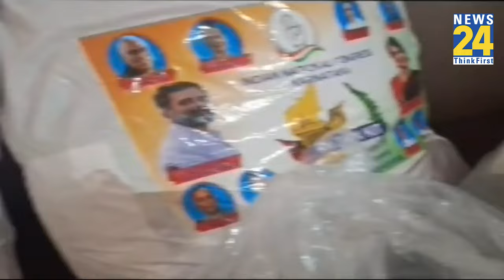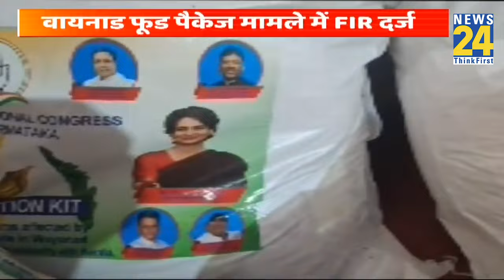Wayanad फूड पैकेज मामले में FIR दर्ज…Rahul-Priyanka की फोटो वाले पैकेट हुए थे जब्त